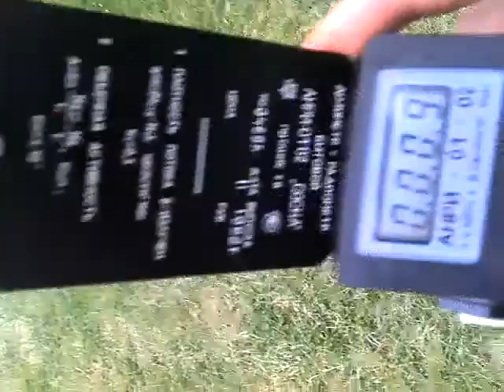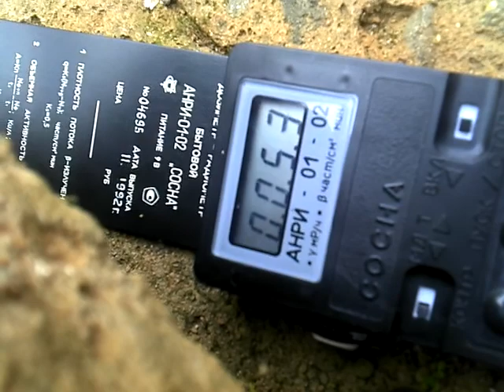Radioactive briks mesured using an arni sosna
Location : roccasecca central italy
Background 12 microR
Briks around 60 microR
Device arni 01 02 sosna (cocha)